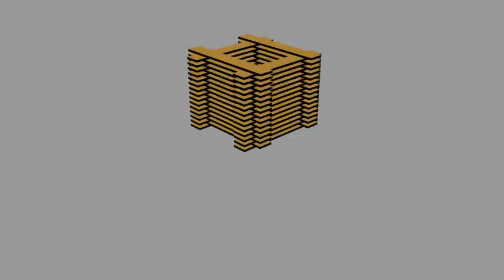Little KITEs Blender Animation.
This is a simple blender animation video